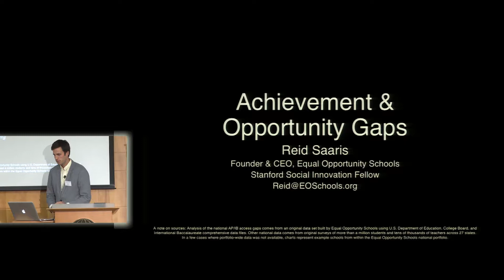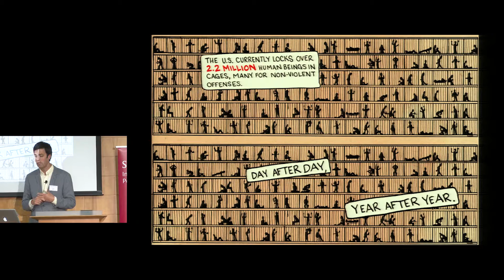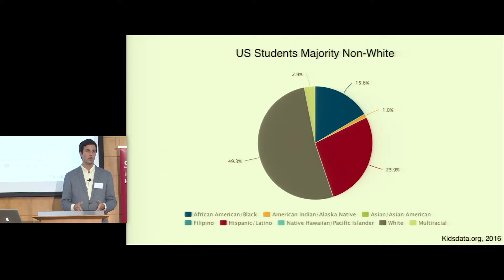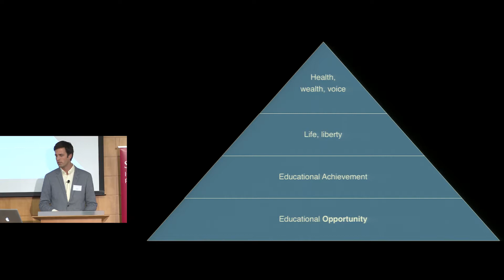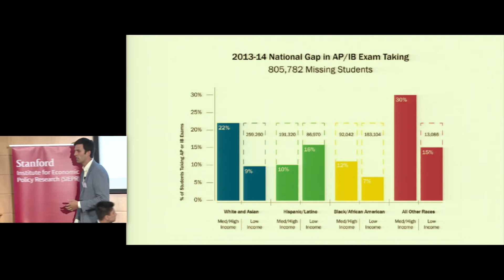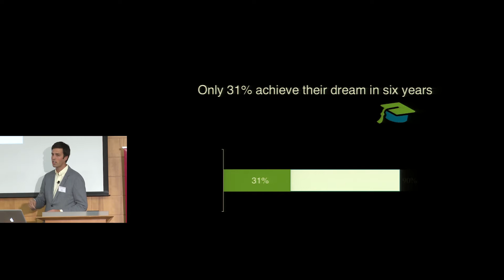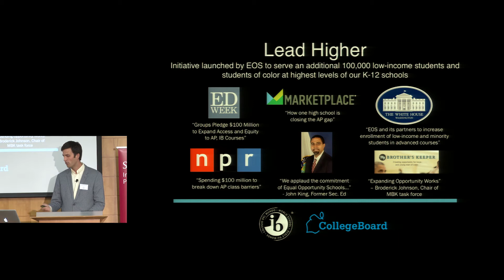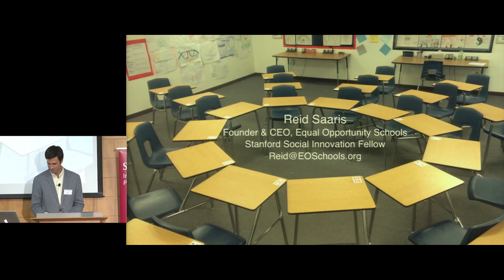Reid Saaris - Challenges of Closing Achievement Gaps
Reid Saaris, founder and CEO of Equal Opportunity Schools, presenting on the challenges of closing achievement gaps at the SIEPR Policy Forum on K-12 Education.